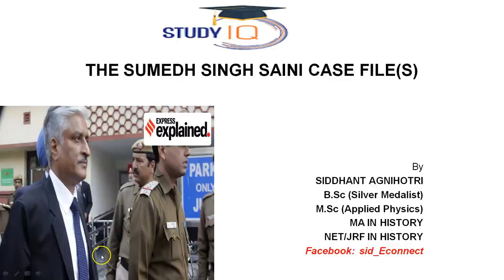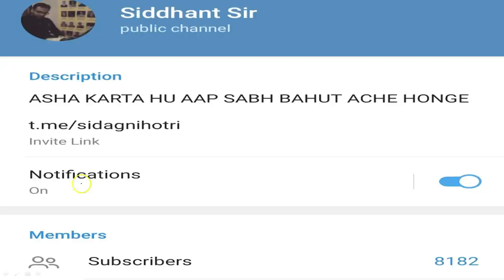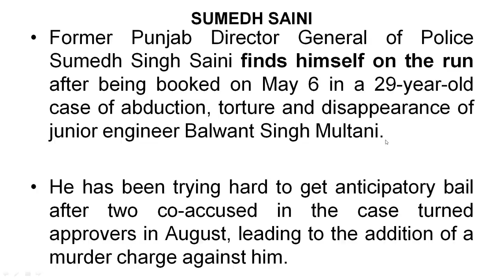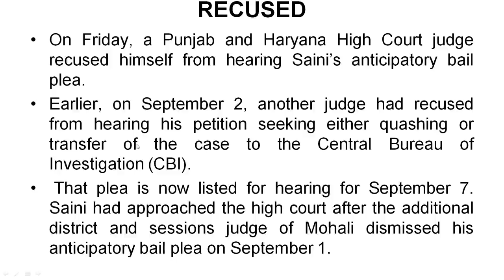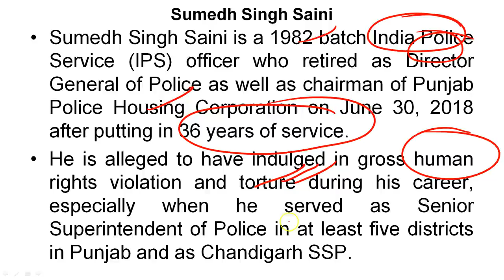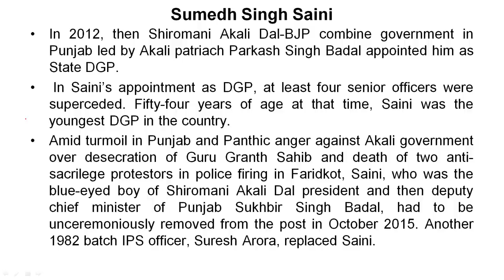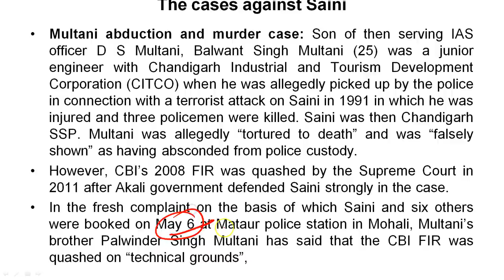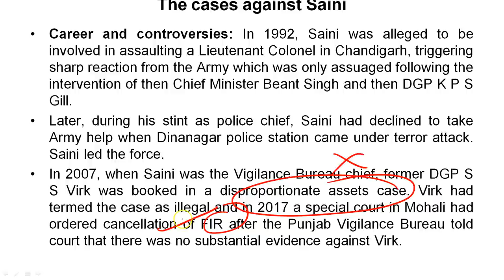Sumedh Singh Saini Case explained - Why the former Punjab Police DGP absconding?